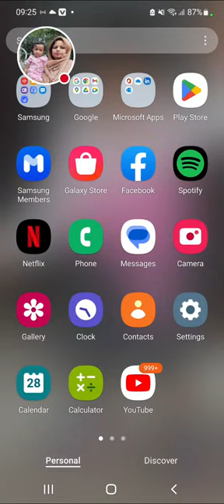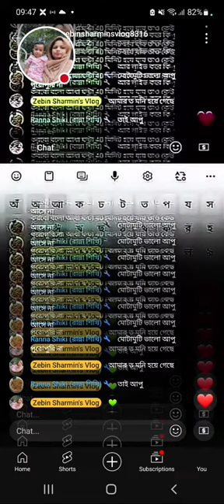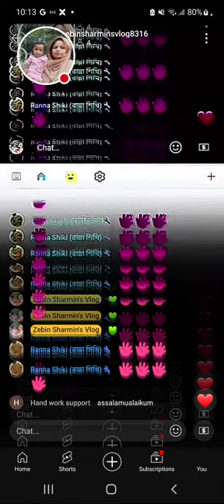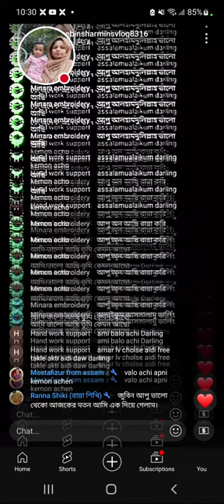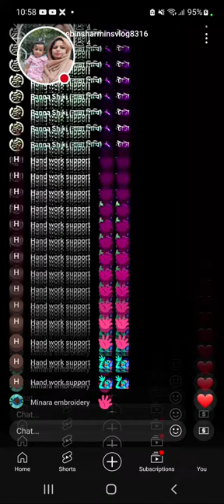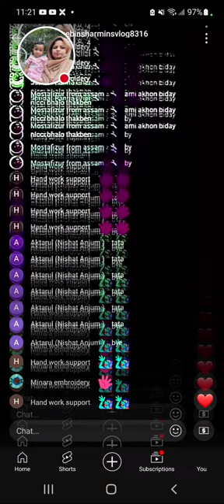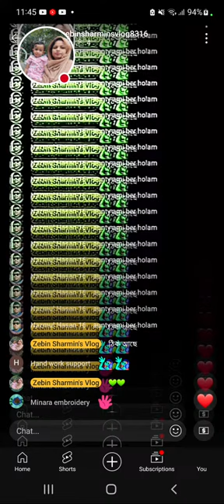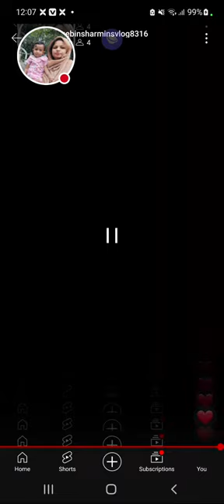Zebin Sharmin's Vlog is live